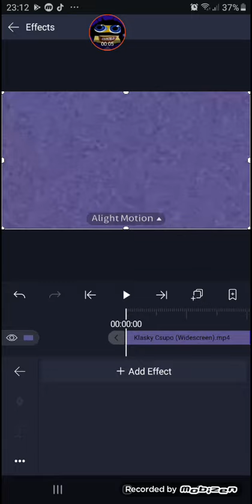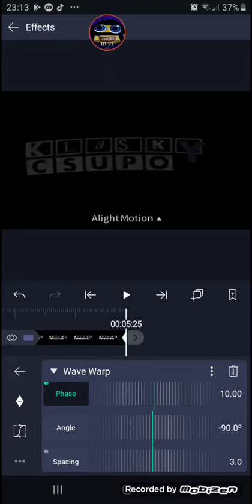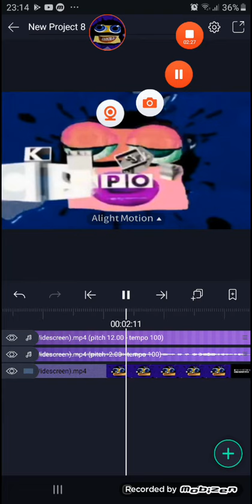(FIRST OF VIDEO SEPTEMBER) How To Make Wiggle Major On Alight Motion